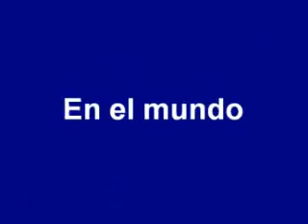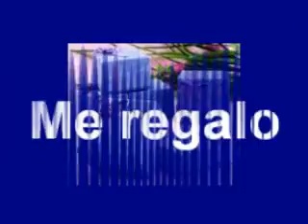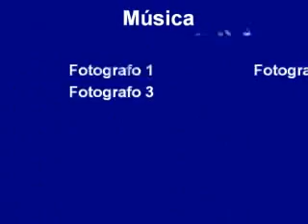Desafio Visualizando el secreto de ley de atraccion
esta es mi historia  y mi presente, y exactamente a donde estoy caminando, uso la visualizacion  el poder de  la atraccion y los fuertos sentimientos positivos como el amor , la amistad,